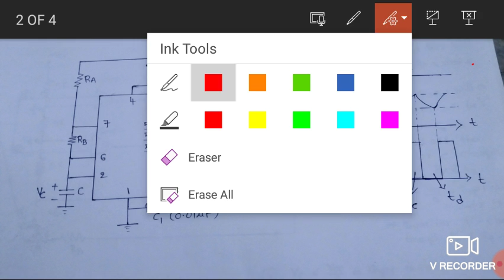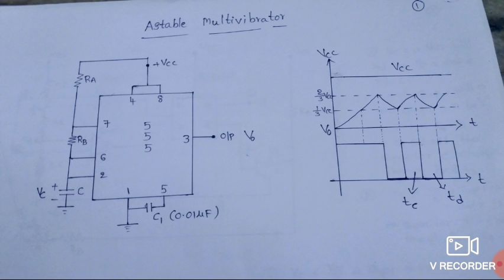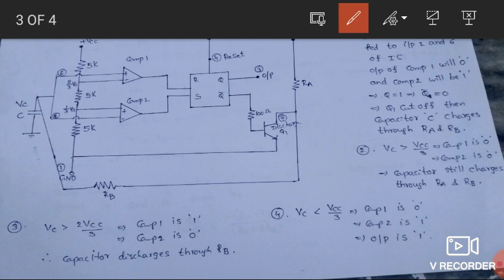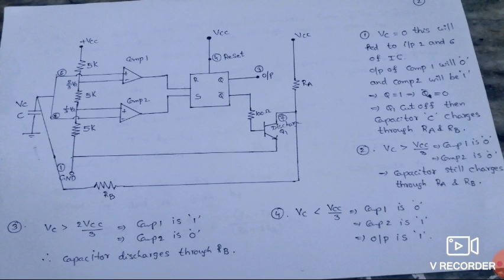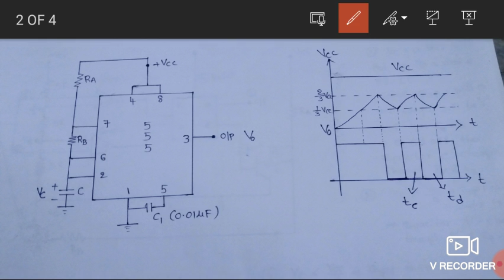ASTABLE MULTIVIBRATOR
ASTABLE MULTIVIBRATOR by Smt. K. Venkata Lakshmi, Lecturer in Physics, S.K.S.K. Mahila Kalasala Degree & PG (A), Tanuku